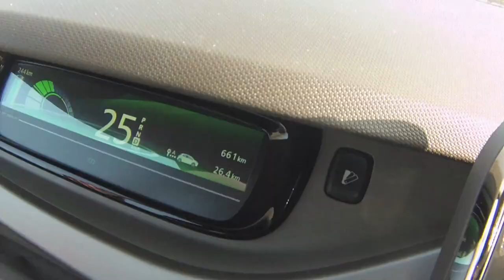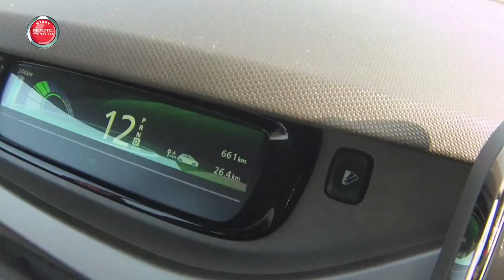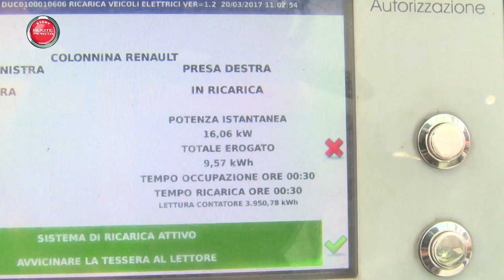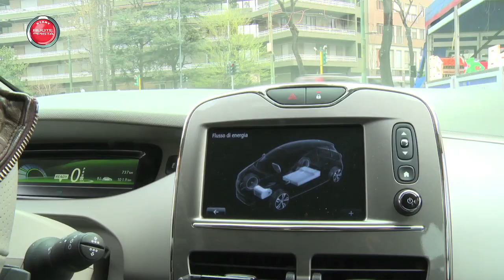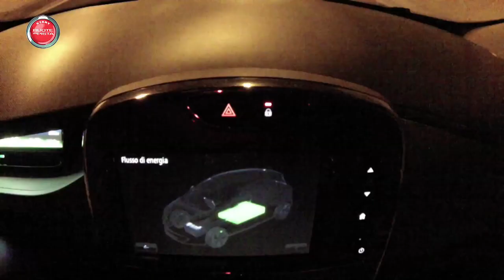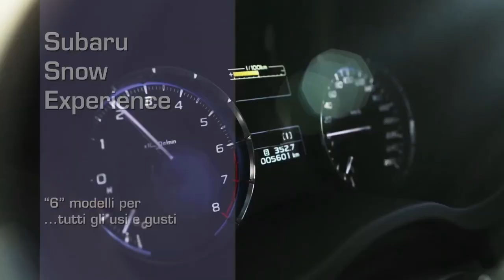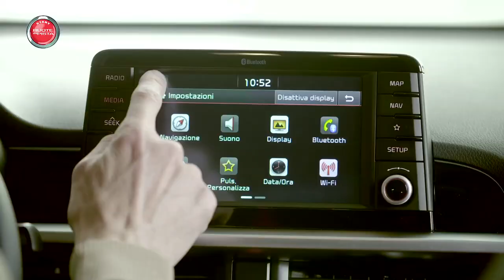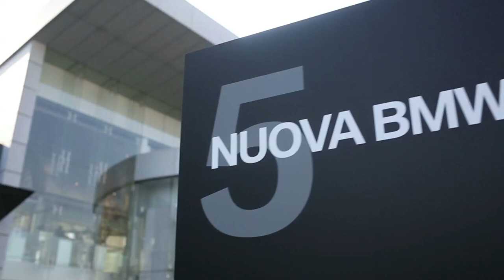Renault Zoe, Subaru Snow Experience, Kia Picanto a Ruote in Pista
Puntata - Ruote in Pista n. 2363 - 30/04/2017 - HD

 fari puntati su Renault Zoe, Subaru Snow Experience e Kia Picanto.

** Renault Zoe: l’elettrica è pronta per uscire dai centri urbani! Ecco la nostra esperienza alla guida dell’ultima generazione della compatta a zero emissioni in grado di… ”scappare dalla città”.

** Subaru Snow Experience: su neve e ghiaccio con la gamma Subaru, un’esperienza che sottolinea le qualità delle vetture del Marchio delle Pleiadi.

​** Kia Picanto: la piccola coreana si rinnova all’insegna della tecnologia e per la prima volta è disponibile anche la “piccante” GT Line.

A seguire Speciale Rallycross e le News di Autolink con BMW Serie 5 Touring, Renault Clio GPL, Skoda Octavia RS e Scout, Fiat s’ignora.